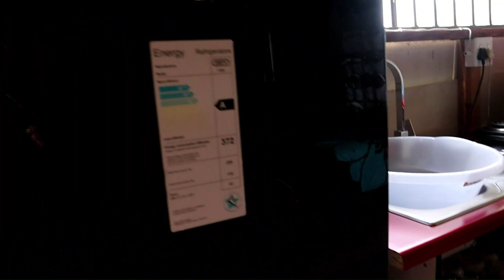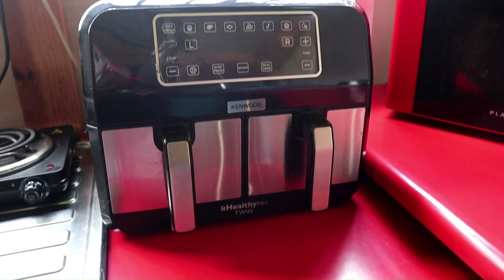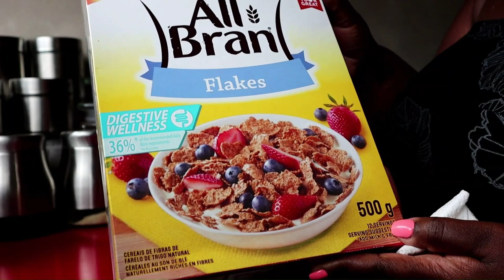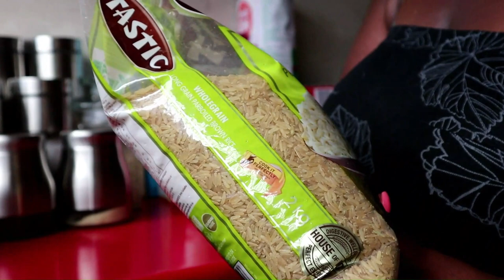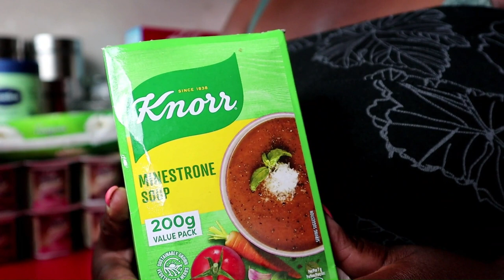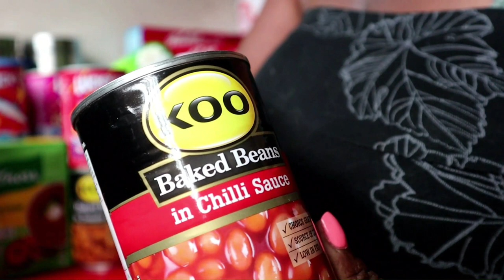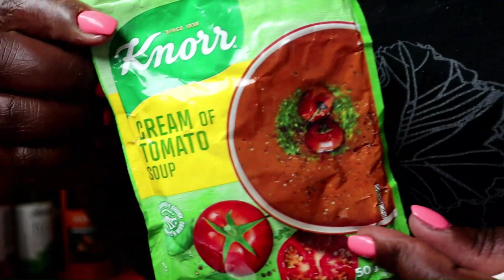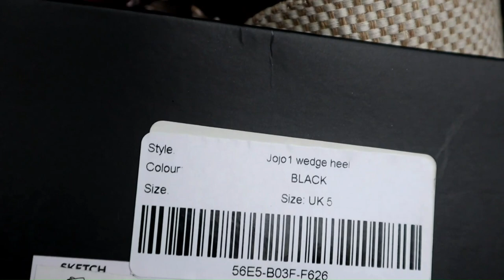Grocery Shopping and House Tour: Do I REALLY Live in a One-Room Home?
Hello Kings and Queens. To my returning subscribers and viewers welcome back and thank you for tuning in. In this vlog I share my January grocery haul, I also give you my house tour and a reason why I stay in a one room home. Please watch to the end and hope you enjoy! I also welcome interaction in the comment section. X0XO MsGB.